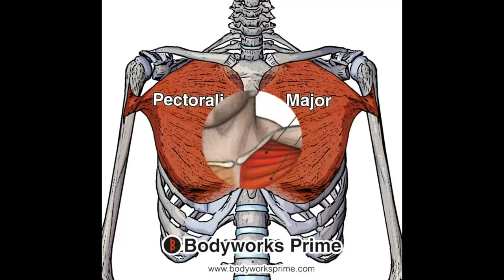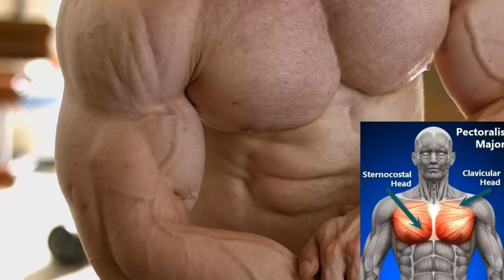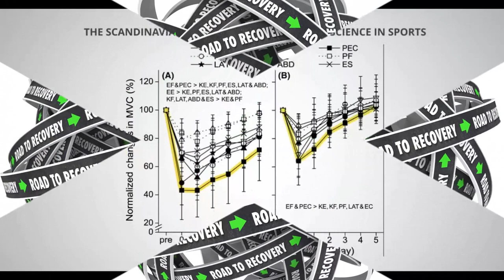5 JIMICSI OOO XABADKAAGA WEYNEEN DOONA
COACHSABRIE kanaalka :twitter facebook fadlan kanaalka sii faafi - isku day ugu yaraan in aad hal qof sii gaarsiiso linkiga kanaalka oo ah KANAAL COACH SABRIE